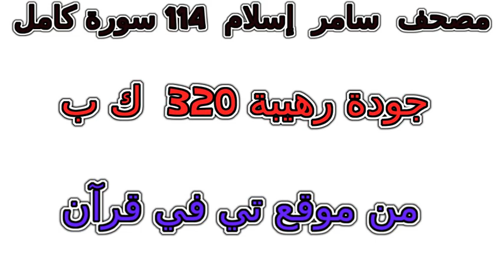سورة 038 ص تلاوة خاشعة من مصحف سامر إسلام